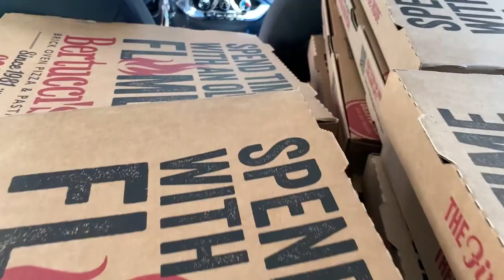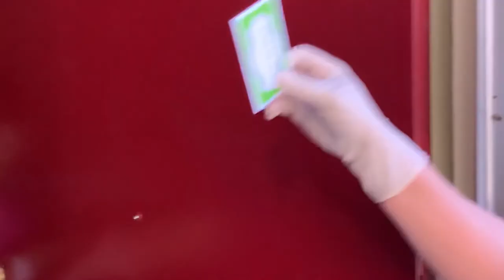Pedro Martinez Foundation & Bertucci's Initiative in Boston, MA